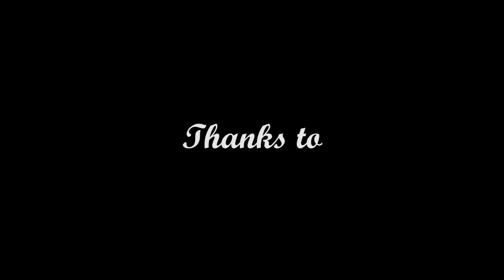Skateland Demo | Alkmaar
Standard camera's-

Canon 700D
Nikon D3100

Editting Software -